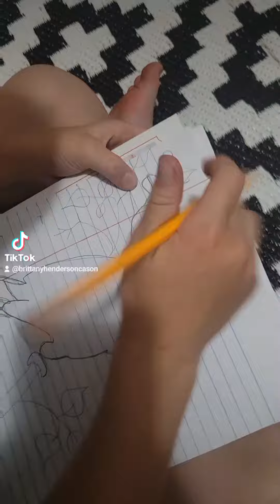Mavericks Talent Parrot